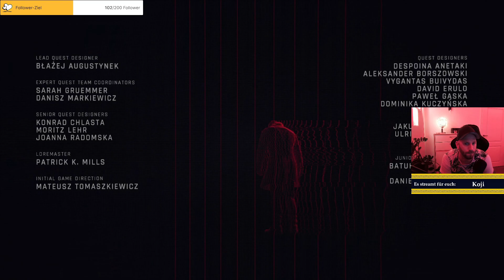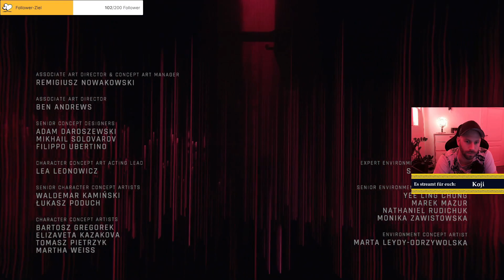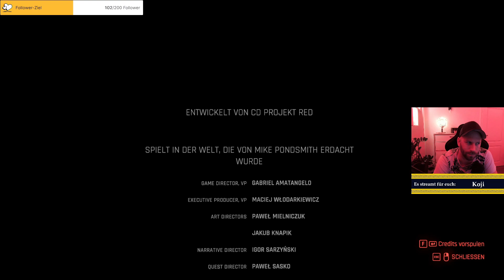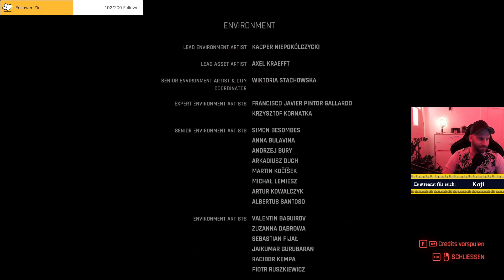CYBERPUNK 2077: Phantom Liberty (24) - Ein schnelles Ende mit Epilog (Konzerner/deutsch/blind)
Konzerner-Koji hat Cyberpunk durchgespielt? Noch lange nicht. Jetzt kommt Phantom Liberty! Mehr Action, mehr Johnny und mehr Night City! Koji spielt diesmal aber nicht den zweiten Durchlauf sondern blind. Also haben wir Zuschauer auch mehr Spaß ;)